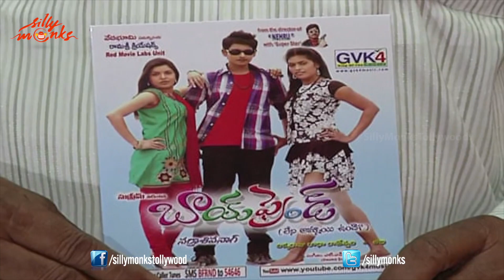Boy Friend Telugu Movie Audio launch | Silly Monks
Watch Boy Friend Telugu Movie Audio launch